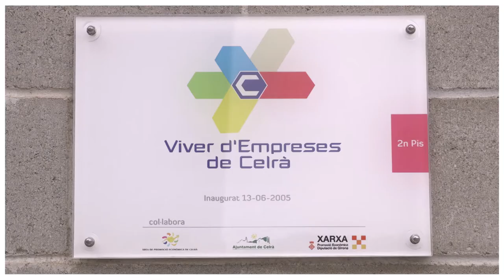Viver d'empreses de Celrà - Xarxa d'Espais d'Allotjament Empresarial